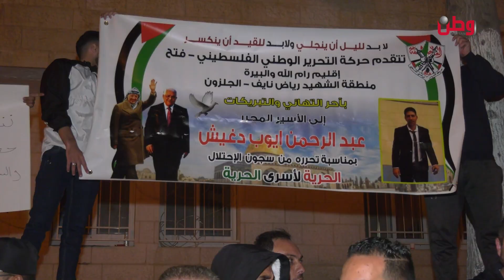اعتصام لعائلات ثلاثة معتقلين لدى السلطة مضربين عن الطعام للمطالبة بالافراج عنهم